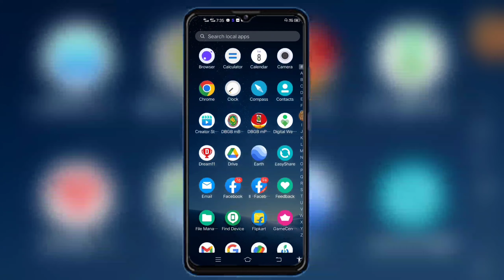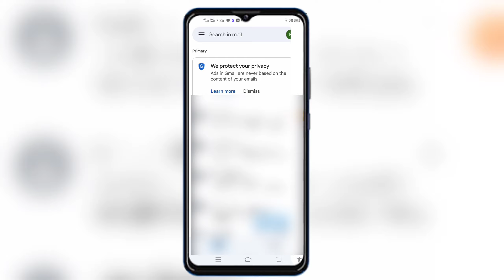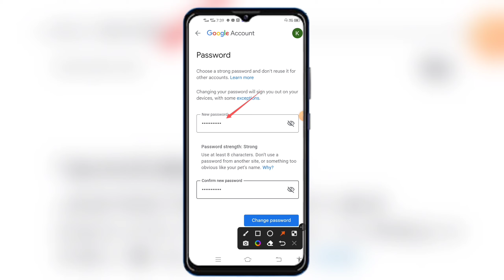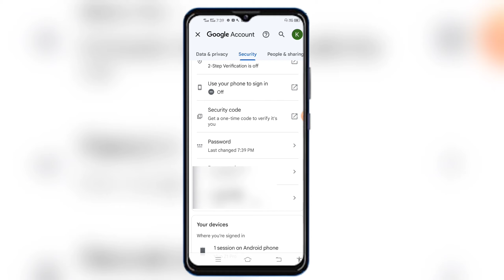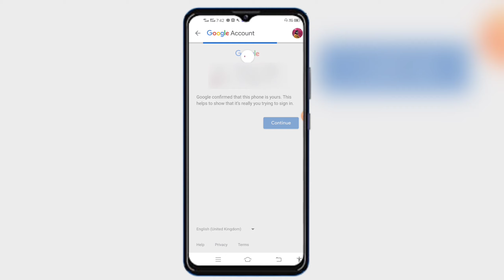Gmail id ka password kaise change kare | How to change gmail password New Update 2023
change gmail id password
gmail password change
gmail password kaise change karen
Gmail ka password change kaise karen
gmail ka password kaise change kare 2023
gmail account ka password kaise change kare 2023
Gmail ID ka password bhul gaye hain change kaise karen